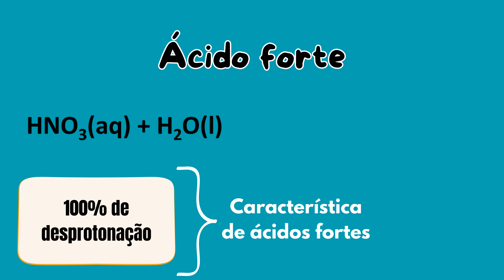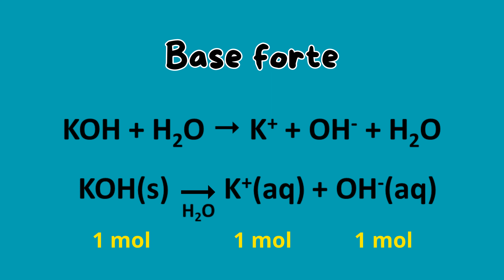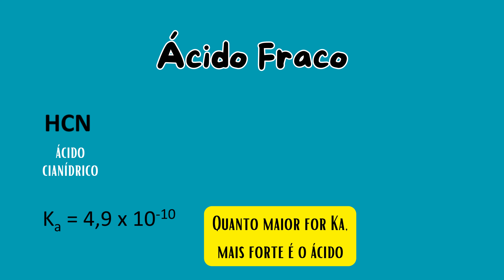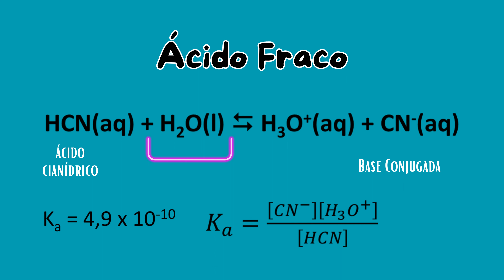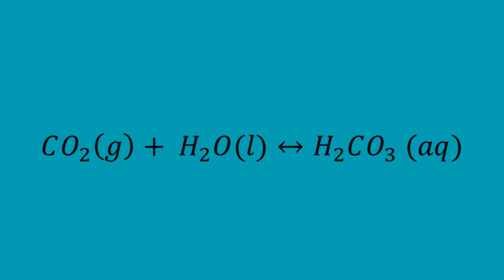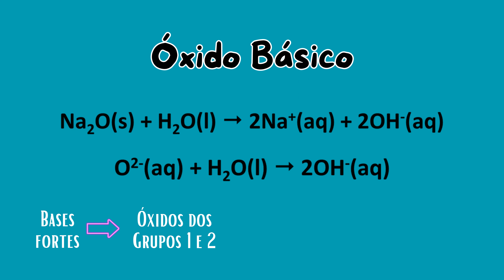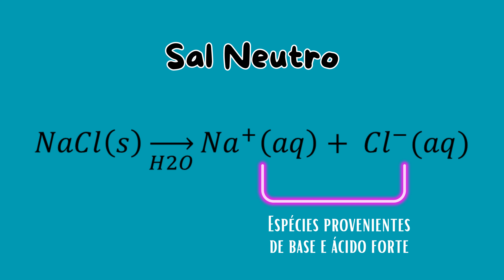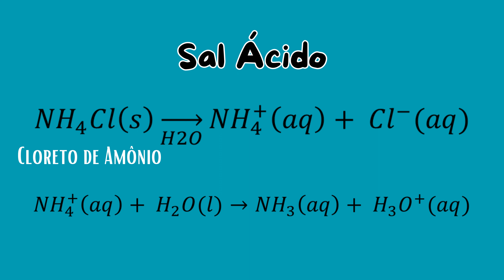Ácido ou básico? O caráter das funções inorgânicas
Para entender o caráter ácido ou básico (ou até neutro) de uma solução contendo compostos inorgânicos é preciso entender o comportamento destas espécies em água.
Os ácidos fortes têm como característica principal, serem totalmente desprotonados em água. Já os ácidos fracos têm apenas desprotonação parcial, ela ocorre no equilíbrio e apresenta constante de acidez. Já as bases fortes apresentam protonação total e as bases fracas são apenas parcialmente protonadas. A protonação das bases fracas também é representada no equilíbrio e apresentam constante de basicidade.
Óxidos também podem apresentar característica ácida quando geram um ácido em solução e básica quando geram base (íons hidróxido) em solução. Já os sais precisam ser analisados. Isso porque cada cátion e ânion gerado em solução, pode ou não influenciar em seu caráter. O sal portanto, pode ser ácido, básico ou neutro.